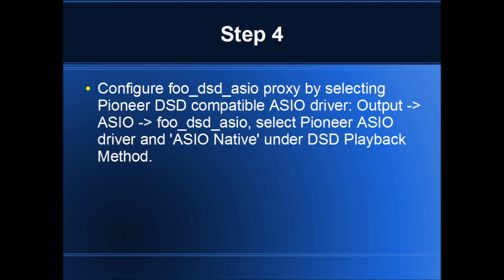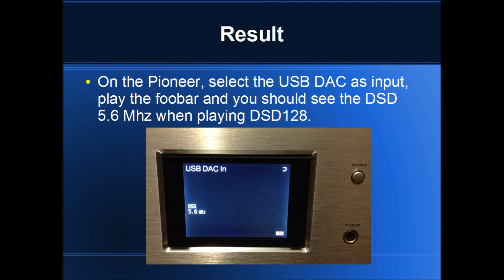Pioneer N-70A as a DSD DAC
Pioneer N-70A is a wonderful sounding equipment with all the features that you would wanted in a Network Player. Pioneer Network Player N-50A or N-70A can be used as a dedicated USB DSD DAC using Foobar2000. This video is intended to present step by step guide of how to do this. Install the USB driver and connect the N-50A or N-70A with the computer with a USB A-B cable and follow the video. N-70A can also play DSD through connected External USB drive. But playing from Computer more likely give you some added convenience, of course it's a matter of personal preference.